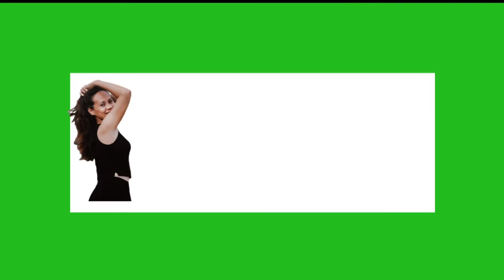Bring back the memories of old Lamentao beach/ my home place/Lamentao beach tour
Napakasayang ibinalik ang alaala noong kabataan sa lugar na aking sinilngan.🥰